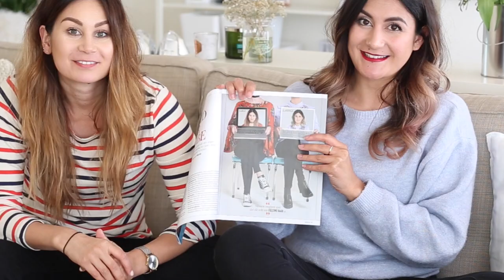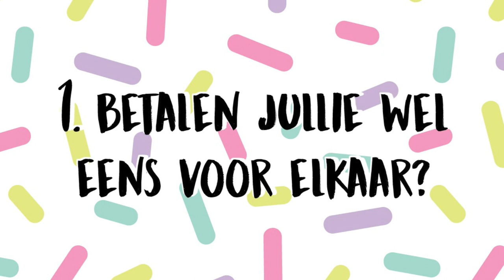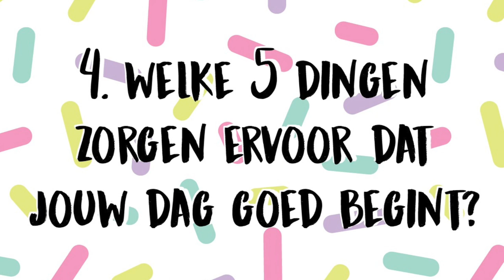ZIJN WIJ LESBISCH?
Hello! In deze video beantwoorden wij 5 van de meest gevraagde vragen en ook 5 vragen die niet zomaar iemand stelt!

▸ Larissa's top: America Today
▸ Tara's top: Primark